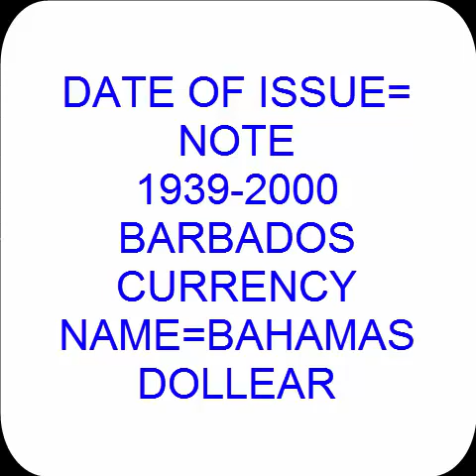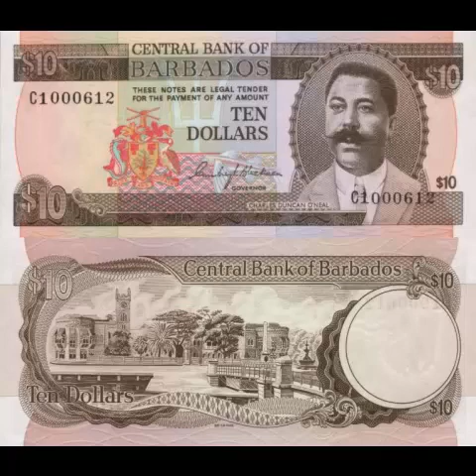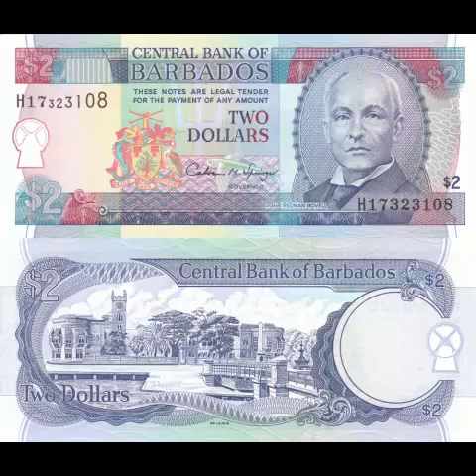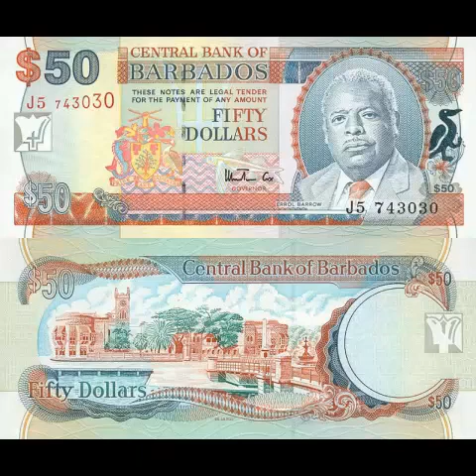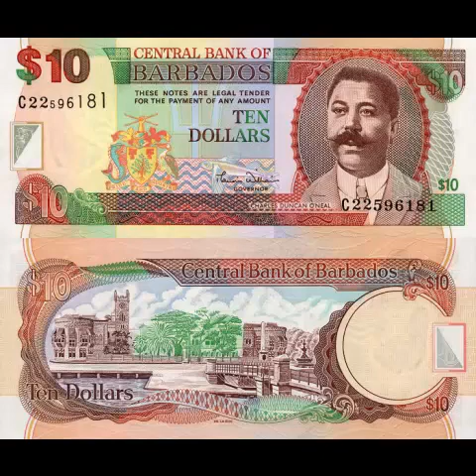BARBADOS PART 1